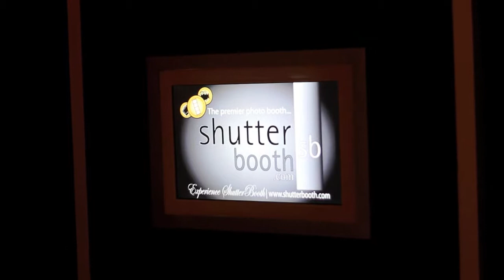Natalie and Albe Tied the Knot!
At Natalie and Albe Rhodes Wedding!  It was a lot of fun!